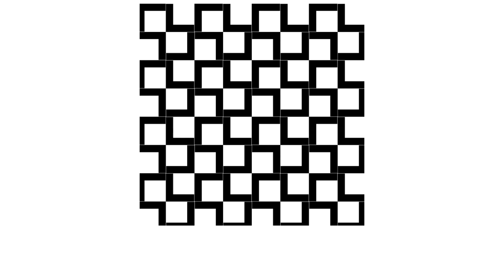何これｗクイズ！抽象画のタイトルを当てろ！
ピカソとか有名ですけど、抽象画という絵画のジャンルがあります。
ちょっと作者が何を描いたのか当ててみたい。

金・土・日曜日は女性向けASMR動画をアップしてるよー
火・木・金・土曜日はやってみた系動画かゲーム動画